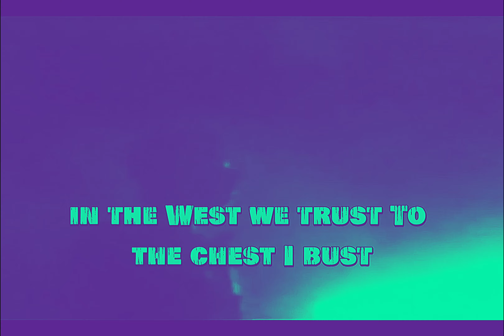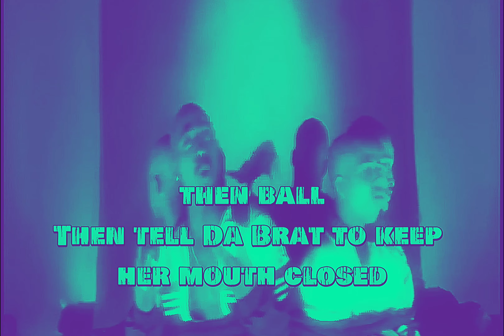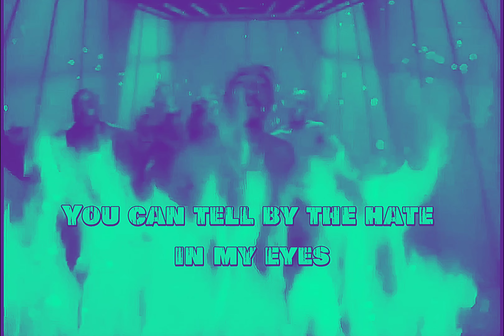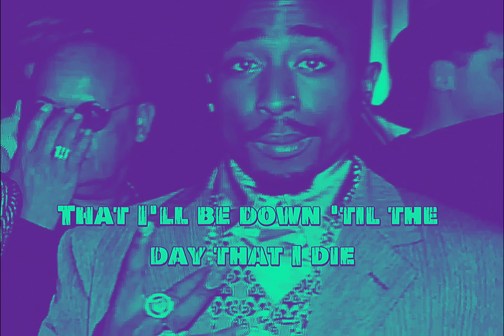2Pac - When We Ride On Our Enemies (Drums Instrumental)(OG Al)(Dirty Lyrics)[HQ Remastered] 4K